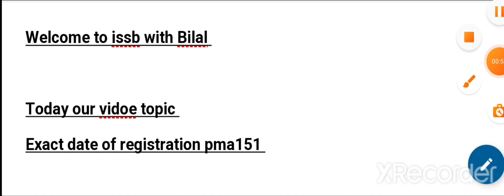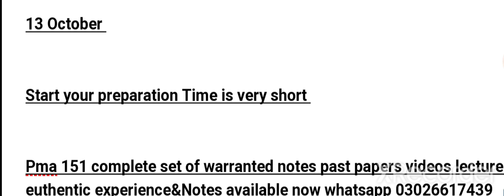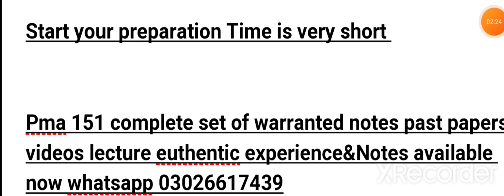Pma151 registration exact date//registration date of Pma151